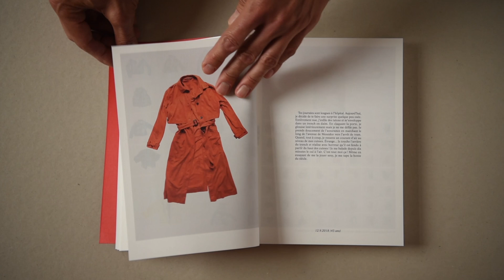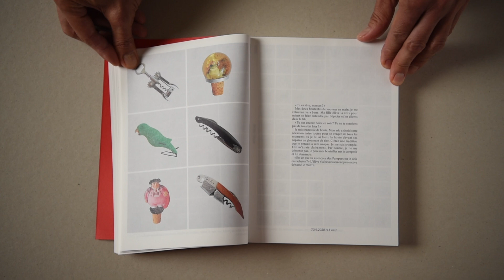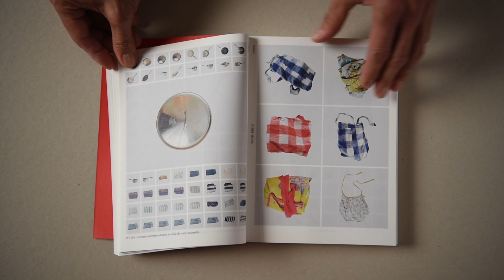Le 26 du mois n°86 / Barbara Iweins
Chaque mois, la bibliothèque des Abattoirs vous présente un livre d’artiste issu de sa collection.
Découvrez "Katalog" © delpire & co, de Barbara Iweins, 2022